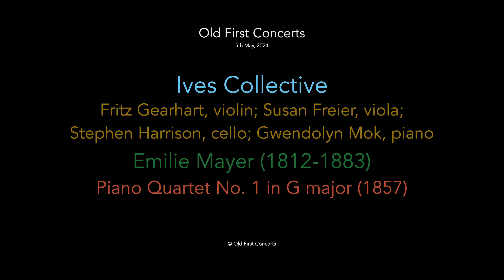Mayer Piano Quartet mvt 1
Performance of the Ives Collective in San Francisco.